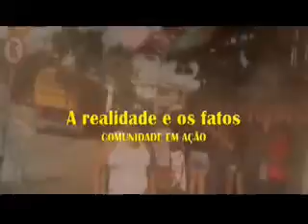VPR CM 19 02090642 EMEF Visc de Taunay cadê a obra Ver Reis